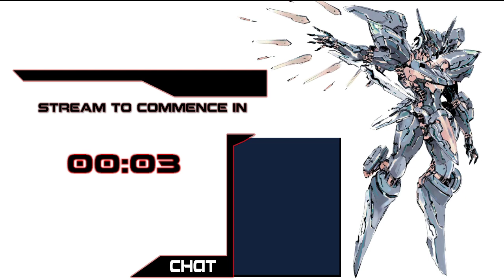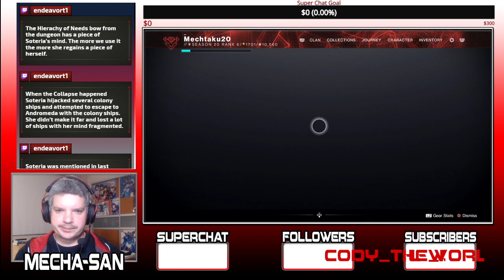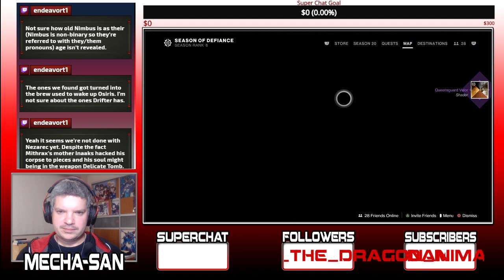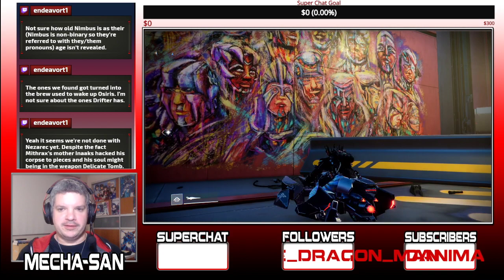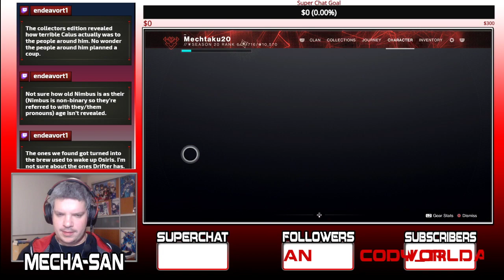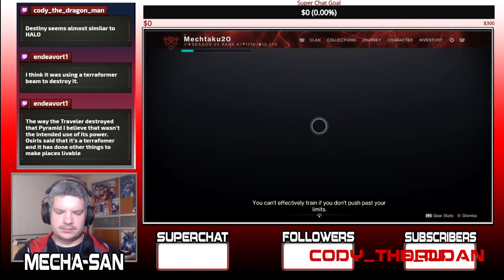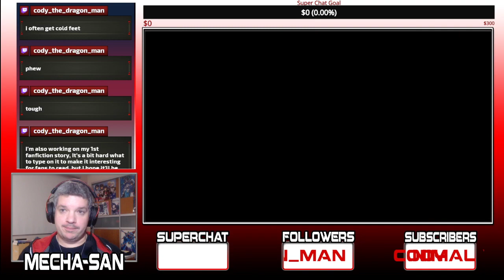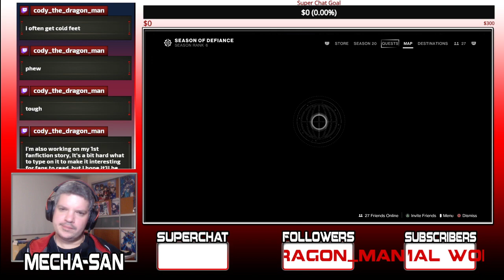Destiny 2 Lightfall Livestream 2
The Guardian was unable to secure the Mast. But this Strand ability might be useful. Just need to learn how to handle it.